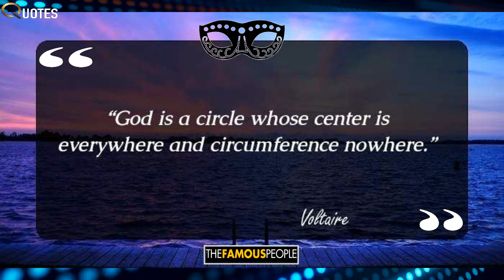16 Top Voltaire Quotes That Will Broaden Your Horizon for Writers and Deep Thinkers